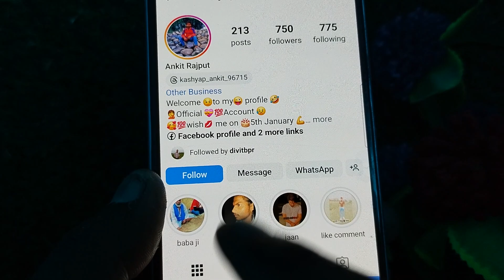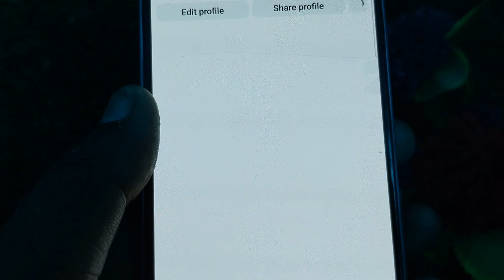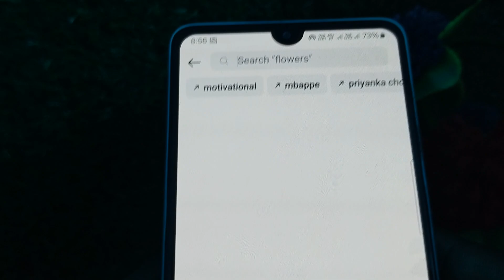Instagram par kisi ko block 🚫 kaise kare | Instagram me kisi ko block kaise kare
Instagram par kisi ko block kaise kare
Instagram par kisi ko block karne ka tarika
Instagram par kisi ko block kaise kare 2024
how to block Instagram user
how to block followers in Instagram
Instagram followers block kaise kare
how to block on instagram
how to block in instagram
Instagram block
Instagram id block
Insta pe kisi ko block kaise kare
om bhai technical